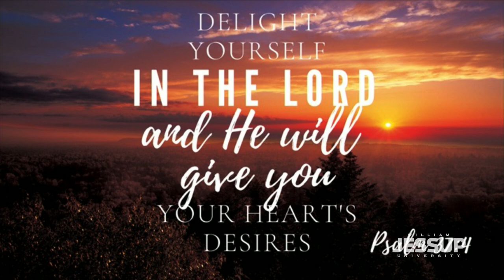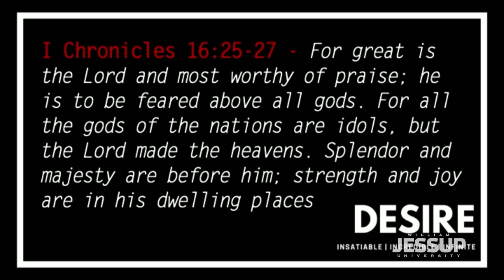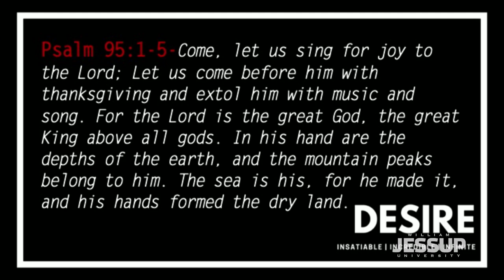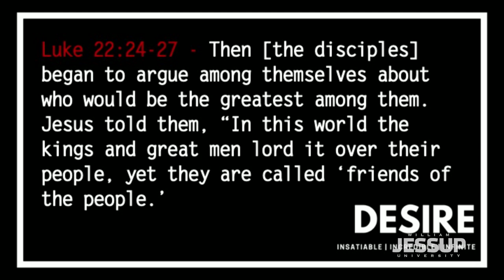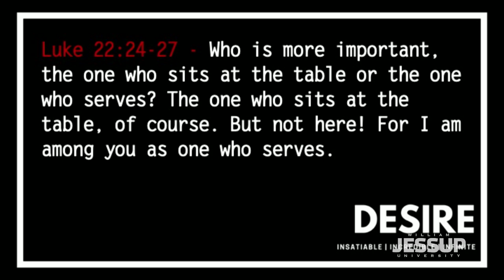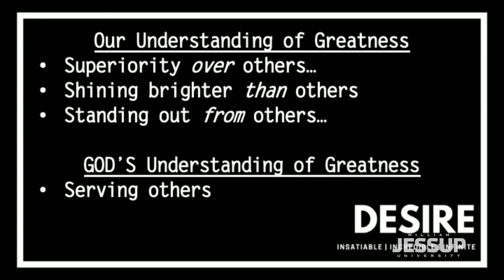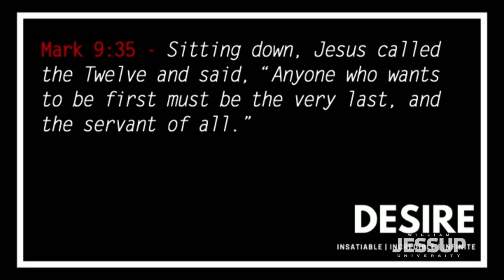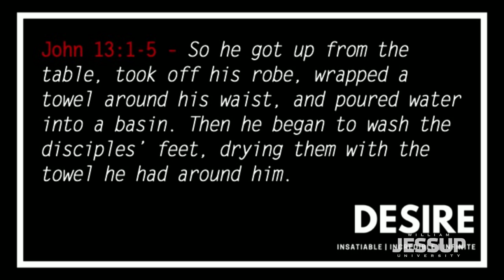Jessup Chapel: Thomas Fitzpatrick (2019.10.04)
CHAPEL SPEAKER: Thomas Fitzpatrick

CHAPEL THEME: Desire